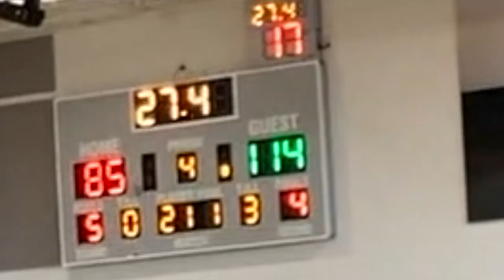2023-10-29 - Charging Travelers Nr 9 Highlights